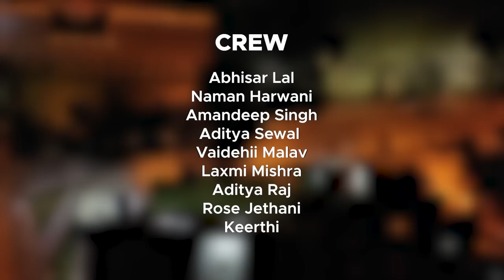Freshers' Introduction 2022 | IIT Roorkee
CineSec IITR brings you Freshers' introduction video of 2022 featuring their first impressions of R-land along a dash of humour.

If Thomson ka bhoot really roams around campus, or Roorkee guarantees ek crore ka package, find out all and
Get to see freshers' fun side while they engage in candid conversations and showcase their arcane talents.

Let us introduce the batch of 2022 to the IITR Junta.